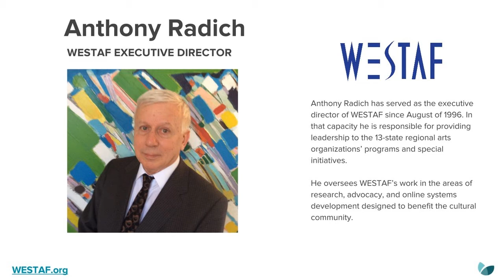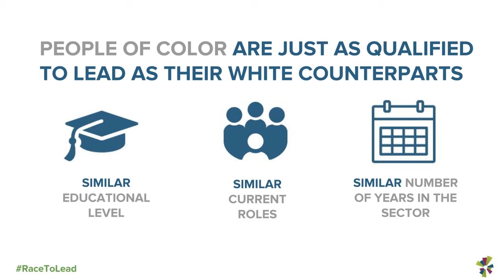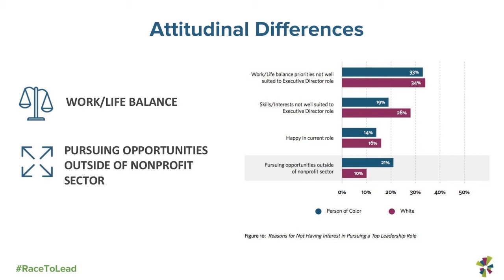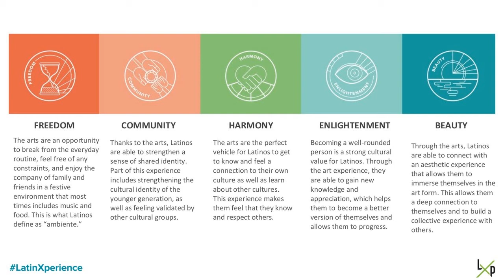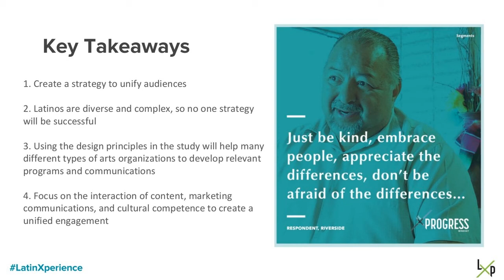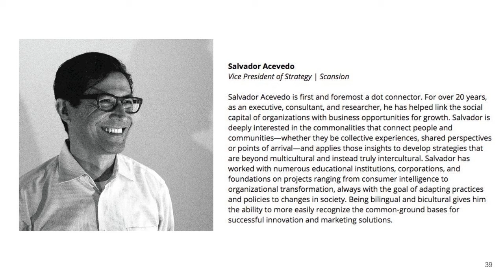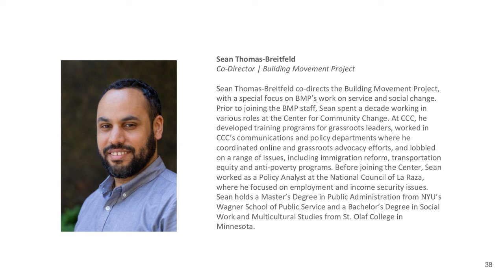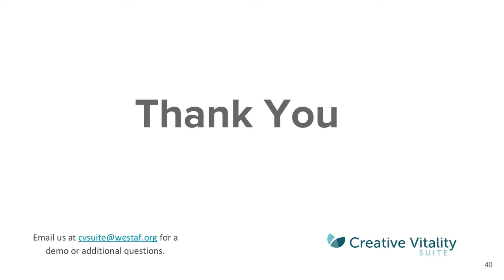Data, Diversity, Inclusion in the Nonprofit Sector Webinar | CVSuite - Art Data Tools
The Data, Diversity, and Inclusion features a discussion between Salvador Acevedo, vice president of Scansion and Frances Kunreuther, co-director of the Building Movement Project. The discussion featured two reports: The LatinXperience: An Experiential View of Latino Engagement in the Arts in California and Race To Lead: Confronting the Nonprofit Racial Leadership Gap.

Key takeaways from the webinar are:

-Understanding Inclusivity with Data
-Why Inclusivity Matters
-The Barriers to Inclusivity
-Steps to Attract Diversity in Leadership and Audiences

The CVSuite online tool emerged out the need of public sector arts organizations to define their interests in broader terms than the traditional nonprofit arts. As the understanding of these entities evolved to one in which they saw their role as including work in the development of the overall creative economy, having data about what they were engaging and ways to measure the progress of that engagement became important. Simultaneously, computer-enhanced data collection and the applied modeling of data became more widely understood and accepted, thus making the collection and analysis of data more accessible. The first iteration of the tool was the Creative Vitality Index™